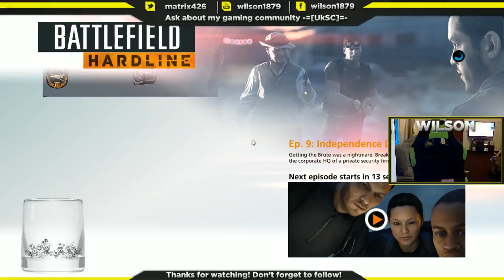Battlefield Hardline (Part 8)